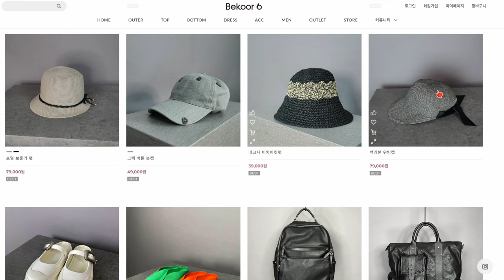캡모자 잘쓰면 10년 젊어진다 (모자쓰면 머리가 빠질까?)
내돈 내산, 모자 광고 아닙니다.

OCIC FILM
비지니스 상담
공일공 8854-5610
오성민 감독
오감독의 또다른 채널도 구경하세요.